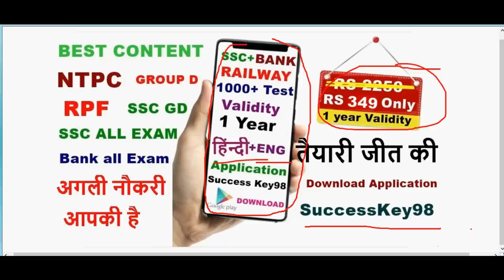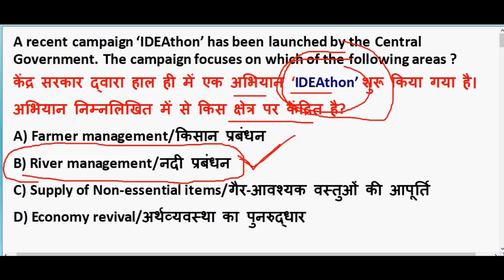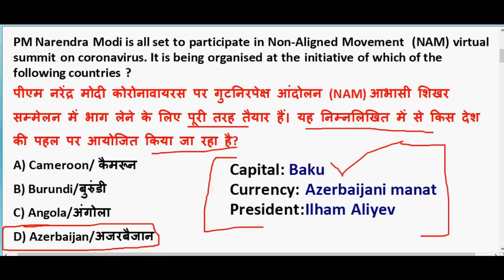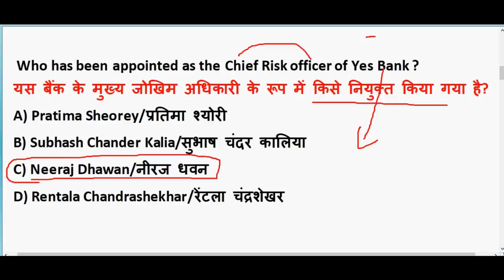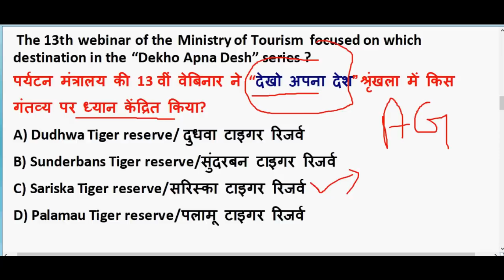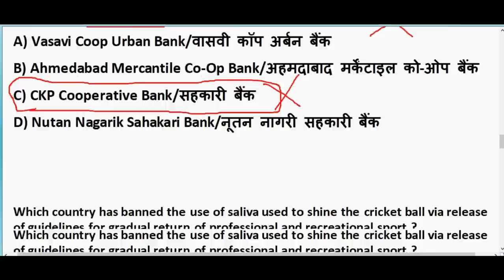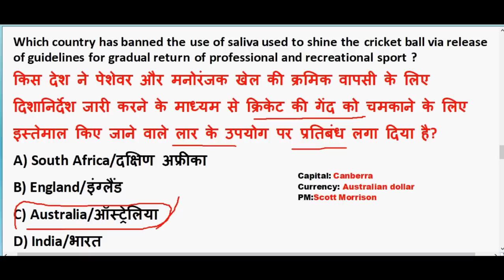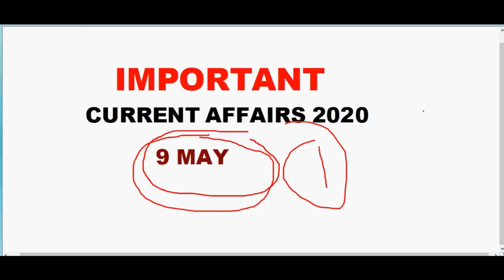9 May 2020 Current Affairs in hindi | Current affairs 2020 important questions | Rrb ntpc 2020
9 May 2020 Current Affairs in hindi | Current affairs 2020 important questions | Rrb ntpc 2020

GENERAL SCIENCE  : 2 pm

GS TOP 40 QUESTION : 4.00 PM

MATH CLASS (Crash Course ) :6.00 PM

Static Gk :8 PM

2020 imp current affairs in hindi

20th march 2020 current affairs